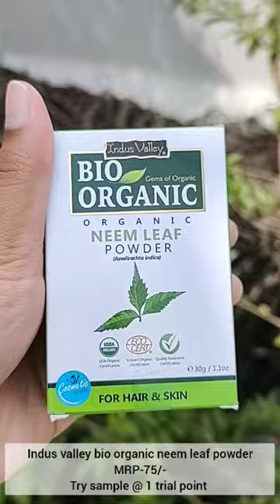SMYTTEN TRIAL PRODUCTS HAUL! PART - 3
SMYTTEN tiral products haul!
PART-2

1. Olay Regenerate Whip SIZE: 10GM (Sample)
3 TRIAL POINTS

2. Plum's Trippin Mimosas body mist 5Ml
Free with trial products

3. Plum Body Lovin Hawaiian Rumba Body Mist 5Ml 1 TRIAL POINT

4. Plum's Trippin Mimosas shower gel 20Ml

5. Indus valley Bio organic neem leaf powder 30g
1 TRIAL POINT

6. Pilgrim Alpha Arbutin & Vitamin C Brightening Serum With Blueberry 20Ml
1 TRIAL POINT
Go get your smytten today!

Hey there! Do not forget to apply the code during sign-up!

🚫 NO REPOST OR COPYING OF IMAGE/REEL WITHOUT PERMISSION 🚫